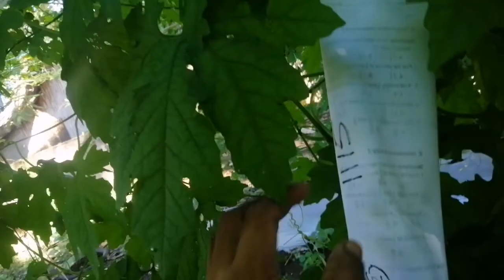Paano mag Maintain ng bunga Part 3 Ampalaya / No Pesticides